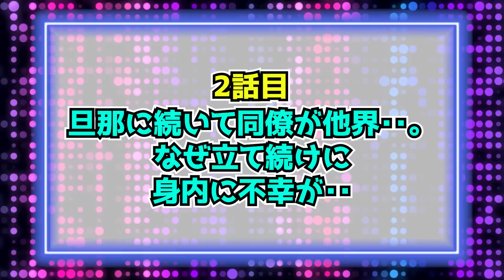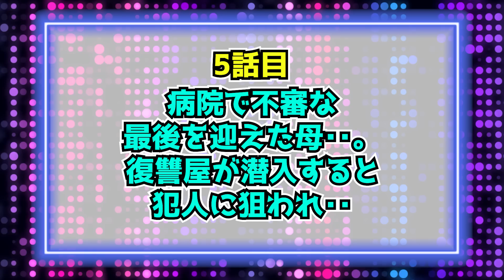喧嘩自慢の不良集団 VS サイコパスが対決！バトルロワイヤル。【総集編】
2冊目：2021/2/12発売